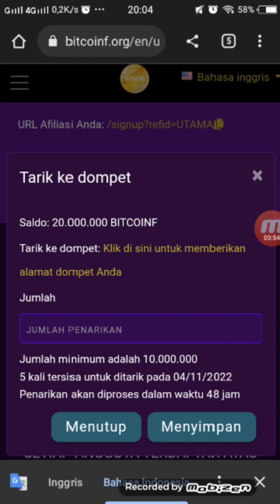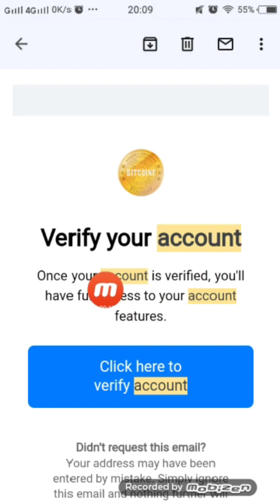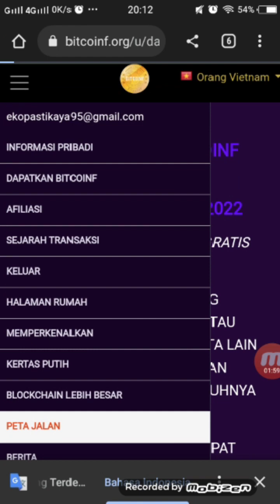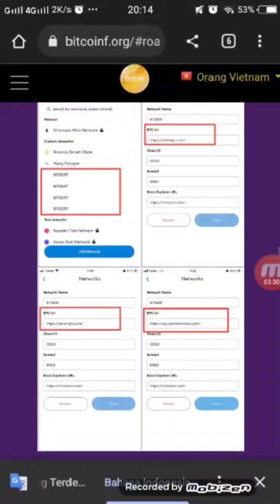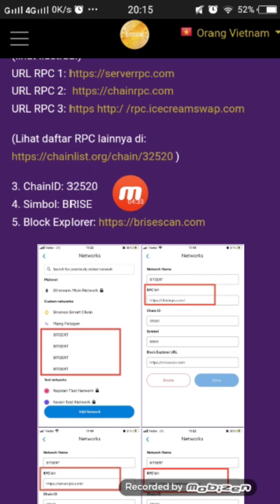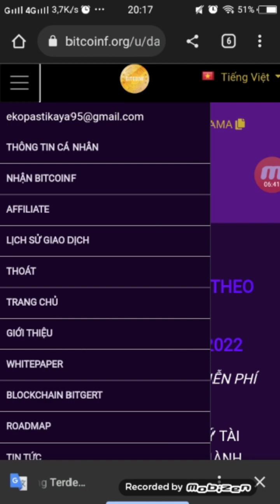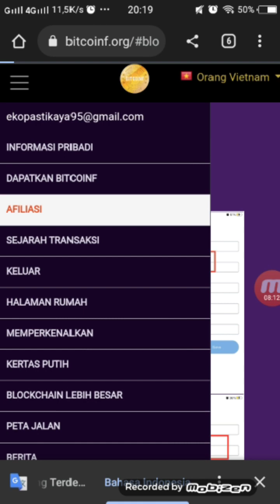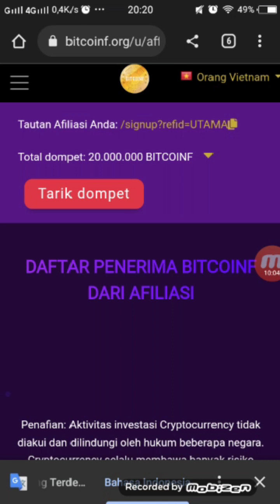BITCOIN FUTURE 2024 LISTING AUTO JADI SULTAN.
Halo gaes ada garapan baru gais, Bitcoin future silahkan kalian garap, daftar aja dapat 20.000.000 BITCOINF, garap mumpung blom halving.